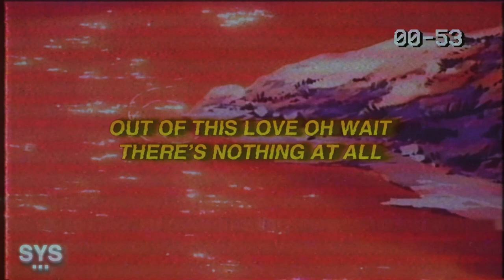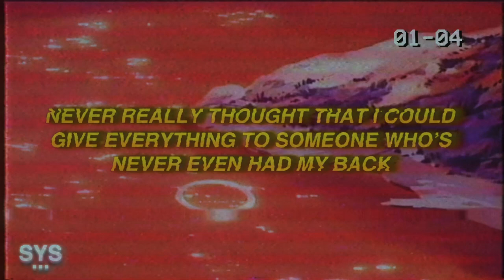dylxn - Nothing At All (Lyrics)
dylxn - Nothing At All (Lyrics) is an acoustic pop track. Getting some brakence vibes on the vocals, definitely had to share! Enjoy!

Lyrics for: Nothing At All dylxn

Waking up around 3 fill myself with
Caffeine just tryna kill a feeling

Think it’s been a few weeks
Since I’ve gotten sleep

Still don’t miss you in the morning

And I don’t think you wanna
Talk just make it stop, yeah

I’m sick of fucking faking

I think it’s time I
Try and fix myself

I think I need some help

Would you rather me lie
Or just say nothing at all?

Cuz I’ve gotta feeling
You don’t care to call

Would you rather me try
Or just keep hoping I fall

Out of this love oh wait
There’s nothing at all

Finally time for me to live
Since there’s no one else
To take the time that I have

Never really thought that I could
Give everything to someone who’s
Never even had my back

I hope that you don’t wanna
Talk cuz that shits off yeah

No chance when
We were breaking

And I think it’s time
For me to fix myself

Everything that we want
(just stop)